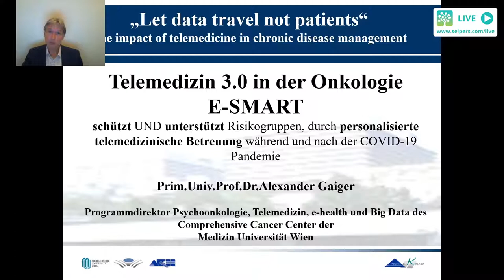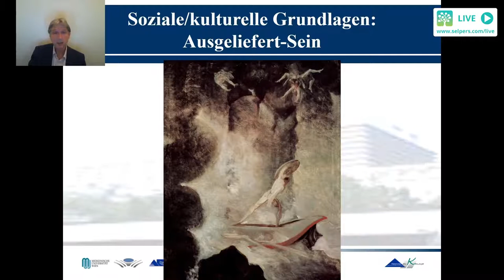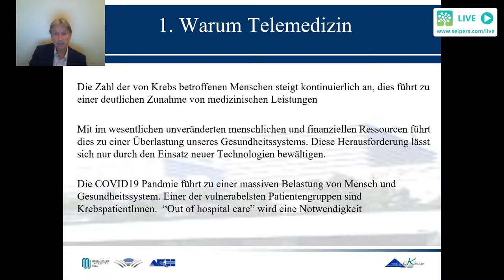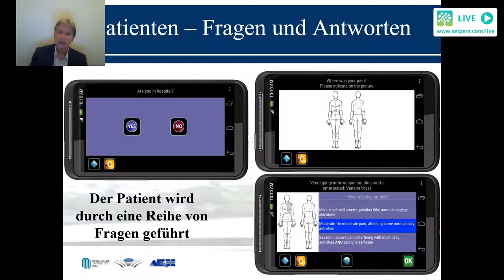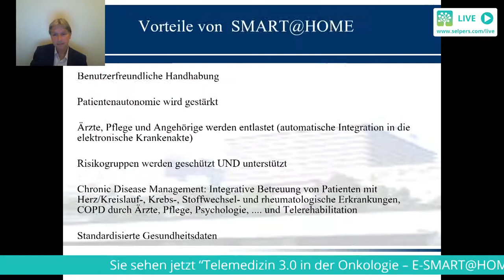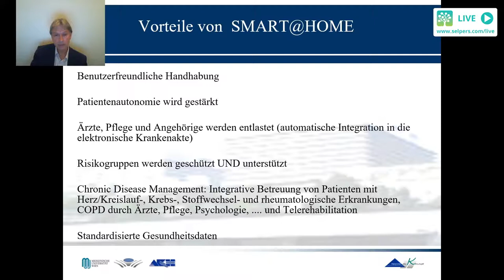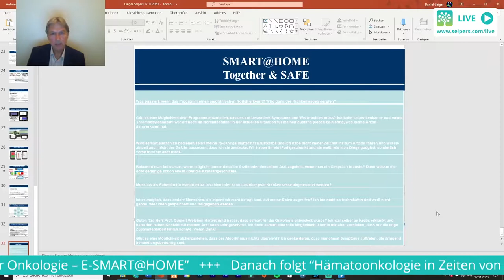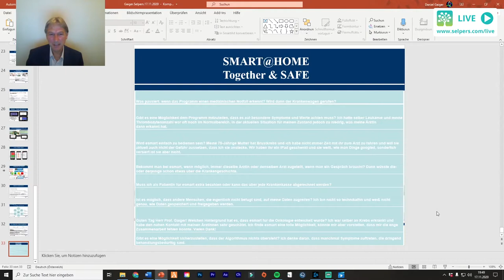Telemedizin 3.0 | Schwerpunkt Onkologie (E-SMART@Home)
In seinem Vortrag spricht Prim. Univ.-Prof. Dr. Alexander Gaiger über die aktuellen Entwicklungen in der Telemedizin mit Schwerpunkt auf der Onkologie und dem Projekt E-Smart@Home.

00:00 ► Was ist Telemedizin?
17:42 ► Wie handelt das Programm bei einem medizinischen Notfall?
18:12 ► Reagiert das Programm auf besondere Symptome?
19:05 ► Wie wird E-Smart zu bedienen sein?
21:48 ► Wie viel kostet ein E-SMART-Programm?
24:05 ► Warum wurde es speziell für die Onkologie entwickelt?

» WEITERE HILFREICHE VIDEOS ZU TELEMEDIZIN UND ONKOLOGIE

➡️ Hol Dir den kostenlosen selpers-Newsletter mit vielen Tipps rund um deine Erkrankung